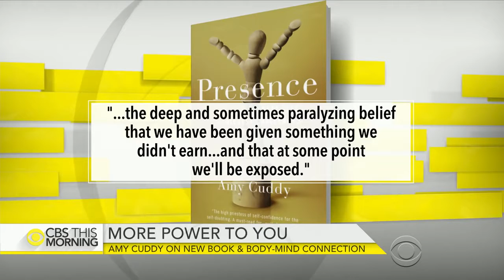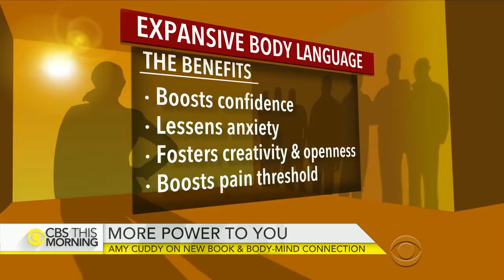Amy Cuddy Power and Posture